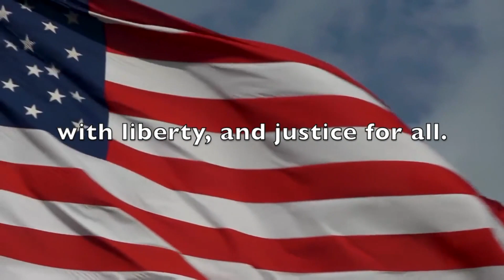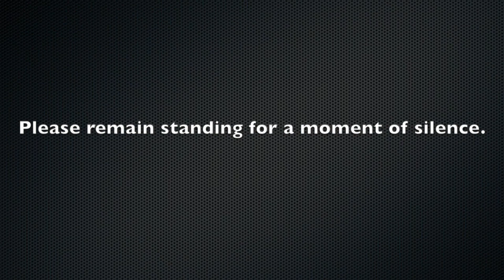Mornings at Mount Oct 15, 2018